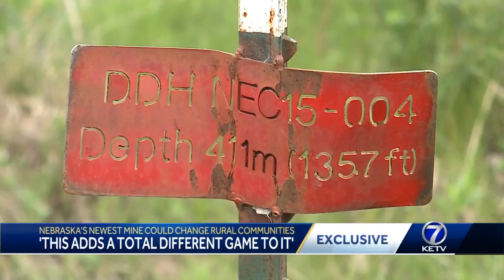Nebraska's newest mine could change rural communities